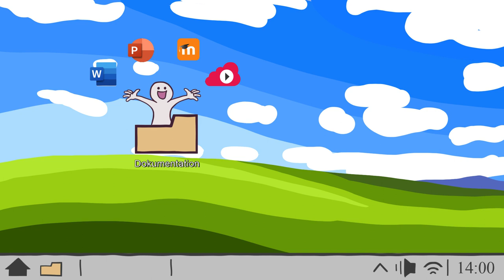Gehörlosigkeit | iMooX.at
Dies ist ein Video des Kurses "University all inclusive – Respektvolle Begegnung mit Studierenden und Mitarbeitenden mit Behinderungen und/oder physischen/psychischen Erkrankungen"

Nach dem Absolvieren dieses MOOCs hast du einen groben Überblick über die am häufigsten im Universitätssetting vorkommenden psychischen/physischen Erkrankungen und/oder Behinderungen und kennst die wichtigsten Infos dazu. Außerdem bist du sensibilisiert auf die unterschiedlichen Herausforderungen, welche mit den jeweiligen Erkrankungen/Behinderungen einhergehen und kennst Lösungen, wie eine inklusives Miteinander/Lehre umgesetzt werden kann. Zusätzlich kennst du die wichtigsten  Anlaufstellen und weißt, wo du welche Informationen erhältst und spezifische Fragen beantwortet bekommst.